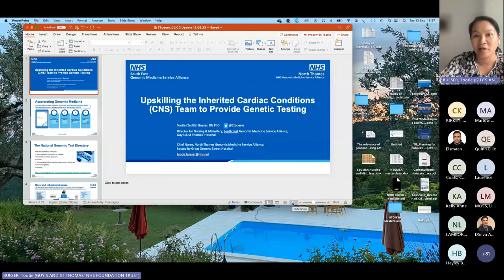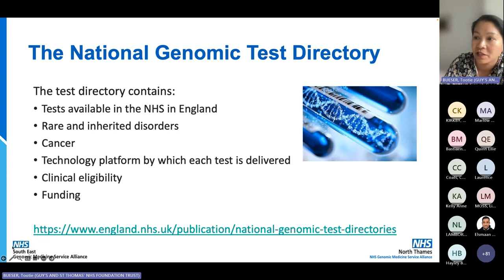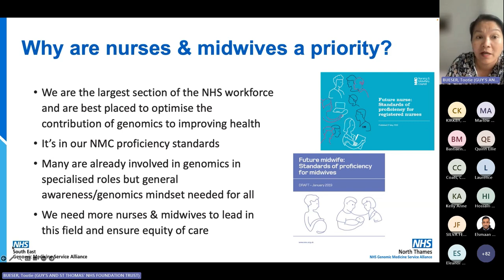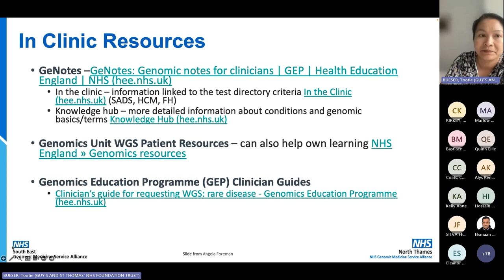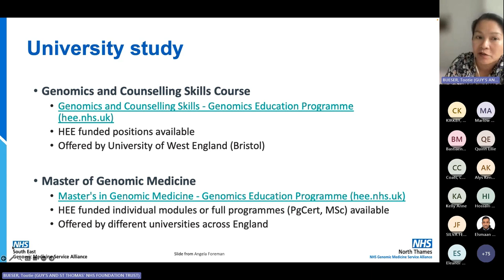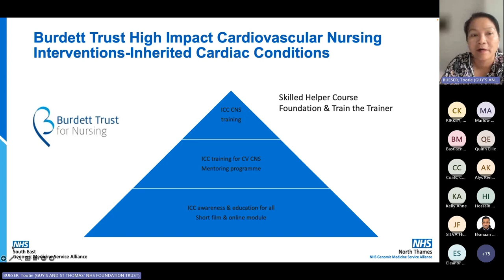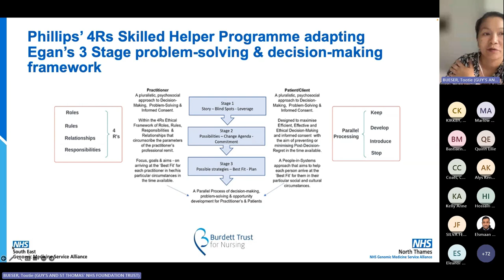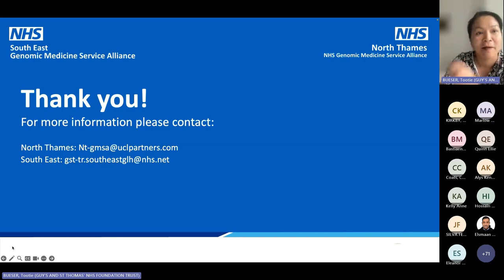CLICC Day 7: Upskilling the ICC CNS team to provide genetic testing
CLICC Day 7: Inherited arrhythmia syndromes and ICC services
Upskilling the ICC CNS team to provide genetic testing
Dr Tootie Bueser
South East GMSA Director of Nursing and Midwifery